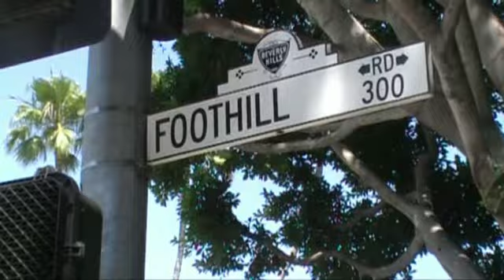Wedding Story of Stephan and Ilona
The original wedding video of Stephan and Ilona is 44 minutes.  Here is a condensed version of their nuptials down to 5 mins.  As the ceremony was a private affair, there is no footage included.  Also included is video "still images" from a 2nd camera.  I shoot in Hi-Def.  The 2nd camera does not.  It was a wonderful wedding with international guests.  Special thanks to Irine, mother of the Bride.  Best wishes to all!!
I've been to many weddings, big and small.  This was the best for entertainment.